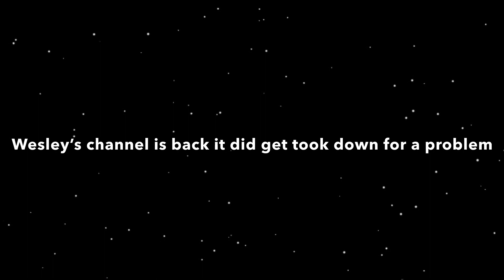Wesley’s Channel is back!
Hi! Everyone if you didn’t know I did do videos with Wesley but check him out he has pretty good videos unlike me but here is the link to his Channel